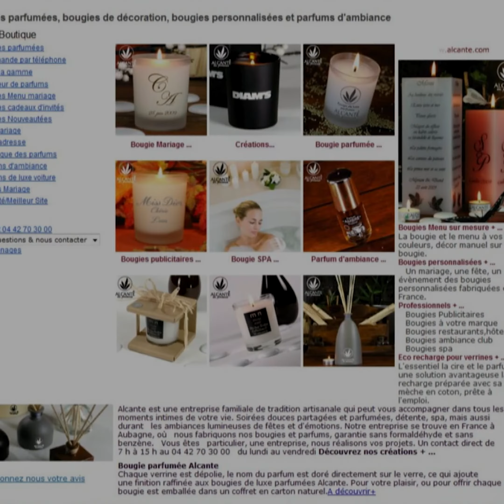Sylvie, 42 ans, transforme sa maison en Versailles en 10 minutes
Comme j'ai pas d'enfant, j'achète des bougies